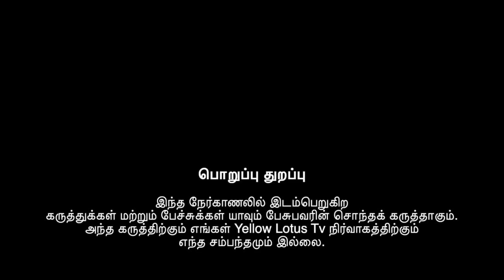கட்டபொம்மன் கொள்ளைக்காரனா.? / பிழைப்புவாத அரசியலுக்காகவா / விடுதலைக் களம் நாகராஜ்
கட்டபொம்மனை அவமதிப்பது பிழைப்புவாத அரசியலுக்காகவா.

விடுதலை களம் நிறுவனத்தலைவர் திரு நாகராஜ் நேர்காணல்